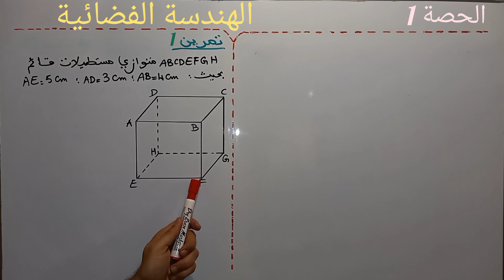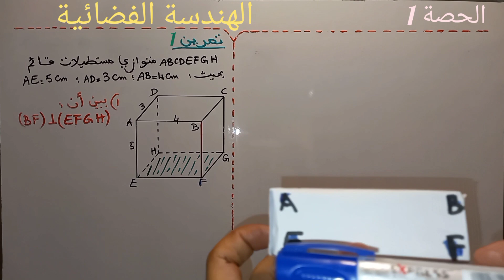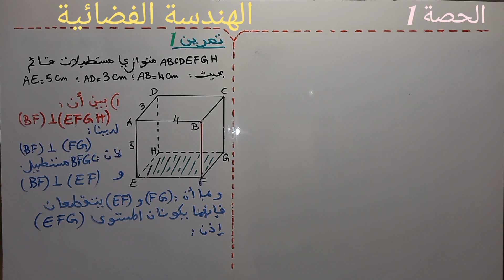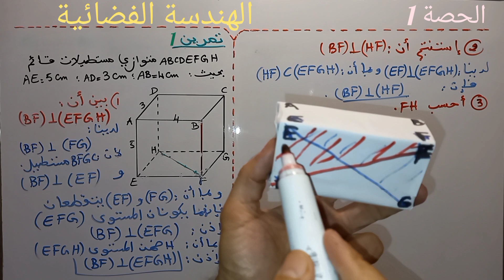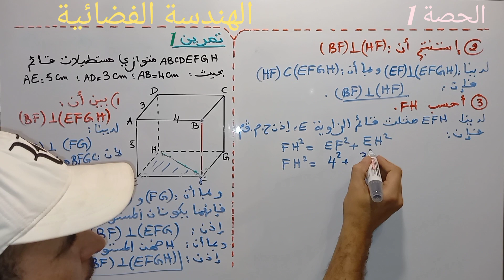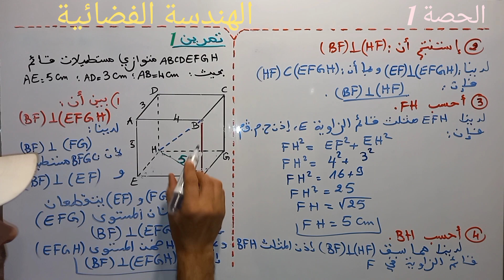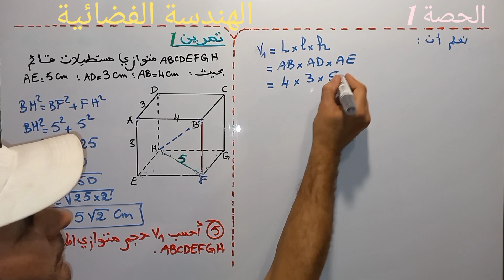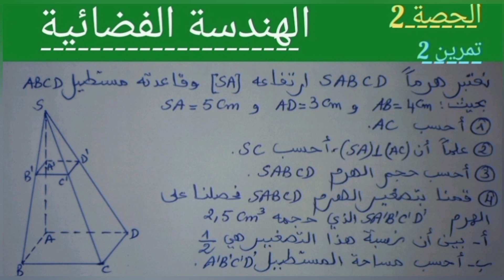الهندسة الفضائية. الحصة 1. تمرين 1 . الثالثة إعدادي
Résumé Géométrie dans l'espace
ملخص الهندسة الفضائية

الهندسة الفضائية
كيف نبين أن مستقيم على مستوى
كيف نبين أن مستقيم عمودي على مستوى
حساب طول ضلع مثلث باستعمال مبرهنة فيتاغورس
حساب حجم متوازي المستطيلات
حساب حجم متوازي المستطيلات بعد التصغير
الثالثة إعدادي